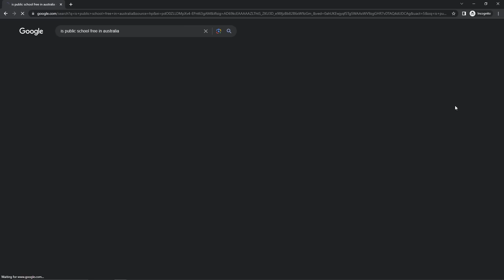Bae Discovered That Public Education is Free and Her Mind is Blown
Bae is Mindblown at her discovery of free public education.